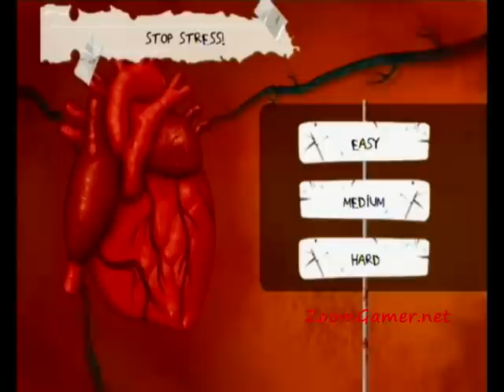zoomgamerTV inGAME: Stop Stress: A Day of Fury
- Taucht mit uns ein in den wahrscheinlich heißesten Anwärter der Gurke des Jahres, Stop Stress.